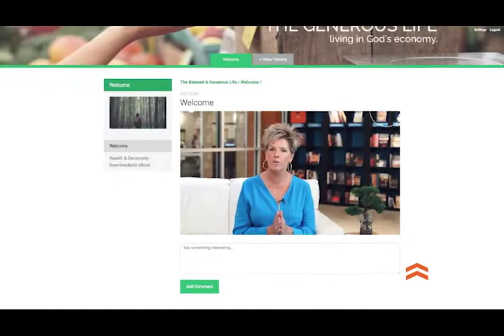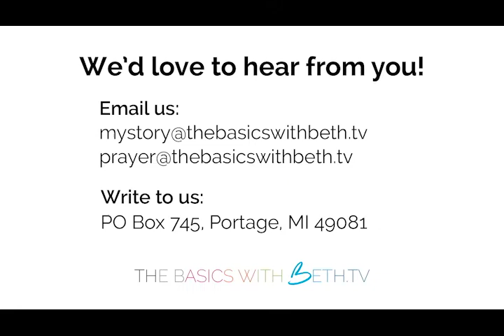1. The Generous Life | Starting Point | Farsi